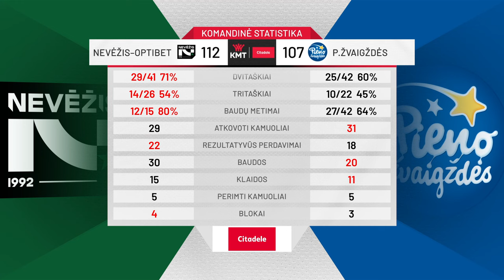„Citadele KMT“ rungtynių apžvalga: „Nevėžis–Optibet“ - „Pieno žvaigždės“ [2023-10-12]